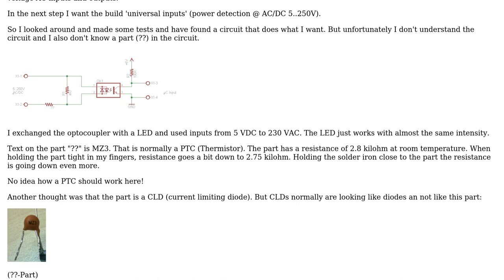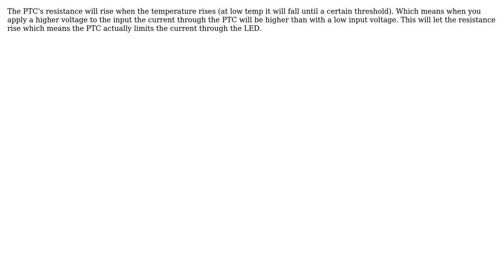Electronics: Voltage detection / Universal uC Input =› CLD, PTC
With thanks & praise to God, and with thanks to the many people who have made this project possible! | Content (except music & images) licensed under CC BY-SA | Music | Images & others | With thanks to user Joerg user Joe Hass user HNickMSK and the Stack Exchange Network Trademarks are property of their respective owners. You are responsible for your own actions.